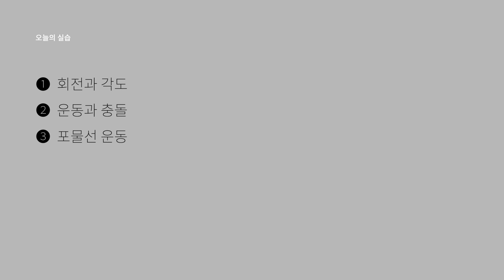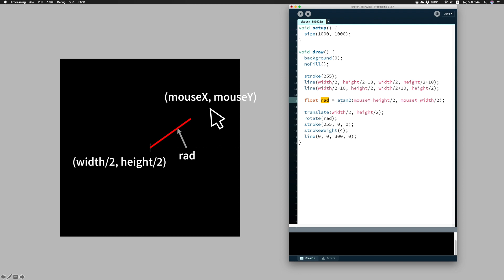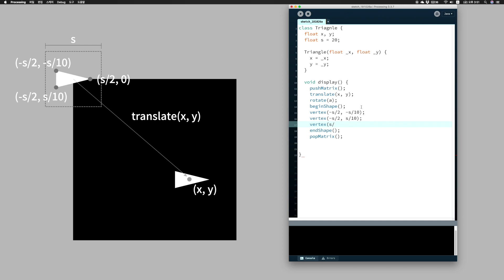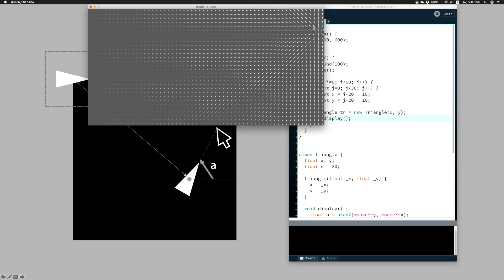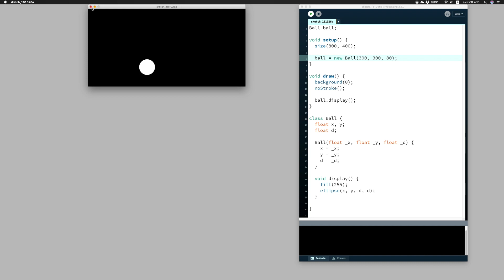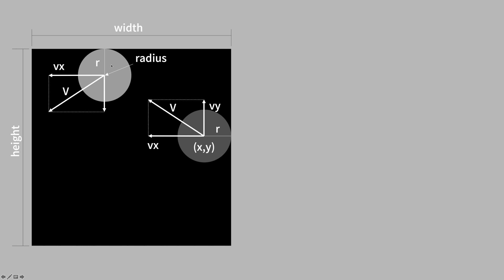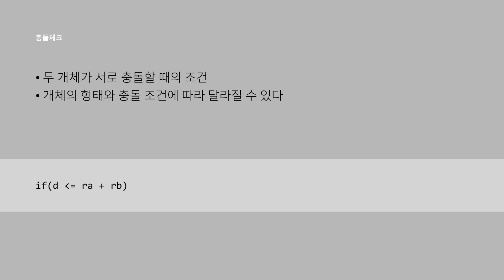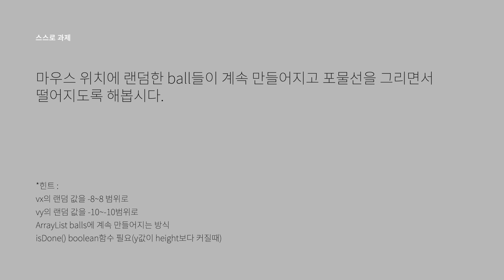08 Math / Physics 02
1. 회전과 각도
2. 운동과 충돌
3. 포물선 운동